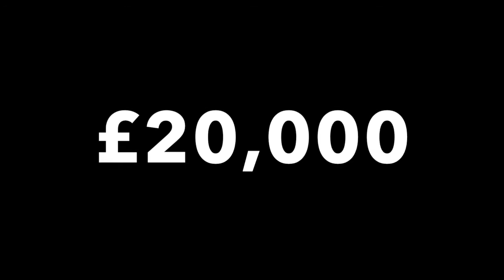BT 20K Crossbar Challenge at the Kingspan Stadium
There was a massive £20,000 up for grabs in the BTCrossbarChallenge which took place in advance of Ulster’s win over Leinster on Saturday 30 April 2016. See how our five contestants got on in their bid to hit the woodwork and walk away with the cash!